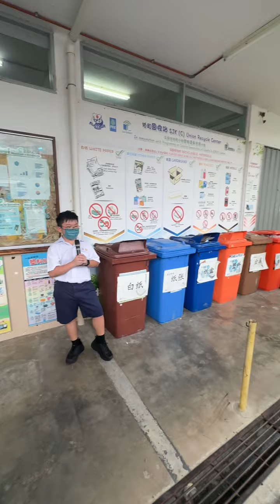Sekolah Jenis Kebangsaan (C) Union, Pulau Pinang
Sekolah Kebangsaan Air Merah, Kulim Kedah

Sekolah Kebangsaan Bayan Baru, Bayan Lepas, Pulau Pinang

Sekolah Kebangsaan Seri Tasik, Bandar Sri Permaisuri, Cheras Kuala Lumpur